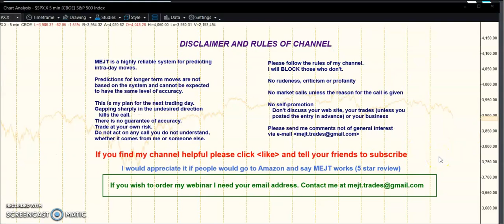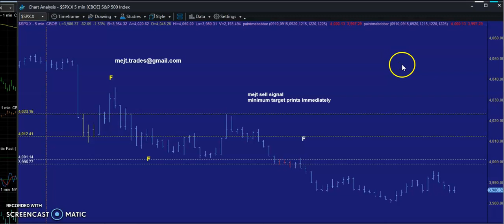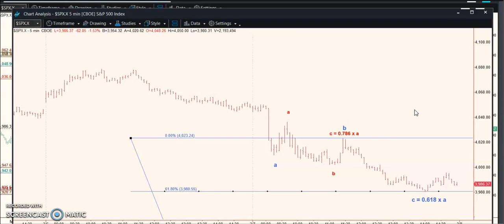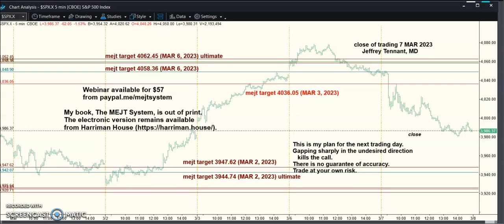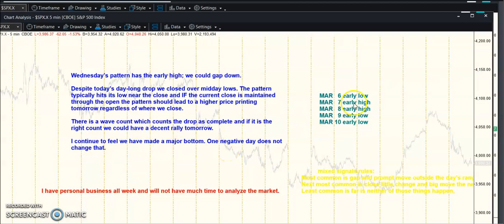MEJT stock market forecast 7 MAR 2023